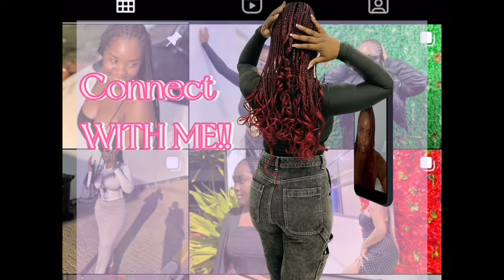Get to know me tag 🤭🤪|Namibian YouTuber